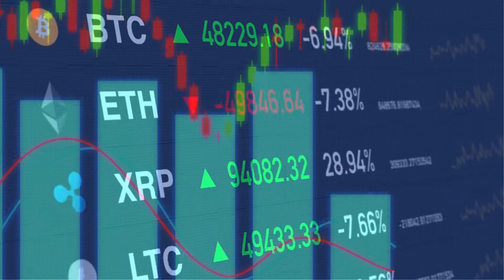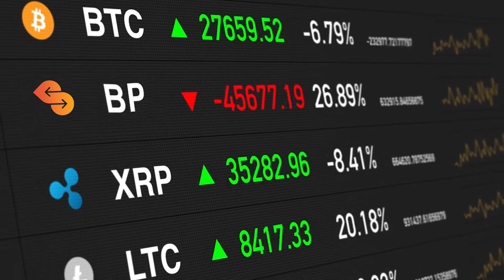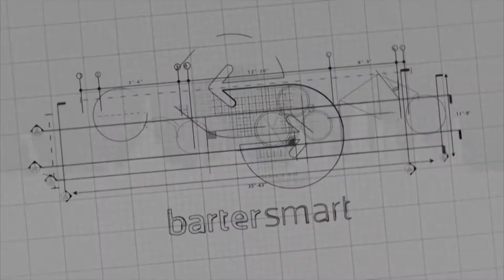BARTERSMART 2022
Dunkkong Production
รับผลิตสื่อโฆษณา / graphic design / content
บริการอื่นๆ
✅ผลิตสื่อโฆษณา / VDO editor / Photography
✅บริการให้เช่าstudio ถ่ายภาพงานเสื้อผ้าแฟชั่น และสินค้าต่างๆ
✅บริการจัดหานางแบบ/นายแบบ
✅Company profile/Video presents
✅Storyboard
Tel. : 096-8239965 (คุณเฟรม) 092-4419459 (คุณมุก)
Address : Workplace เพชรเกษม 81-2
เลขที่ 338/35 ถนน มาเจริญ แขวง หนองค้างพลู เขตหนองแขม กรุงเทพมหานคร 10160